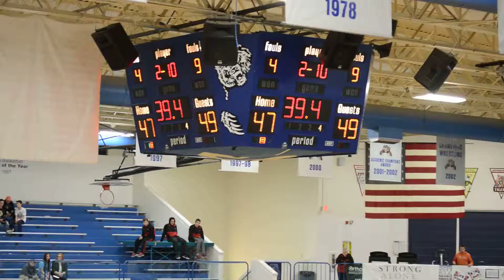Sugar-Salem crucial turnover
The Diggers turn the ball over in a close game against Teton. Teton went on to win.